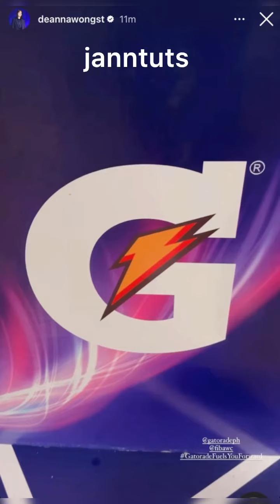GUSTO KO GANITO LAGI PARA MATIGIL NA SILA🤭BAKBAKAN NA NAMAN SA TRAINING#deannawong#deavy#janntuts